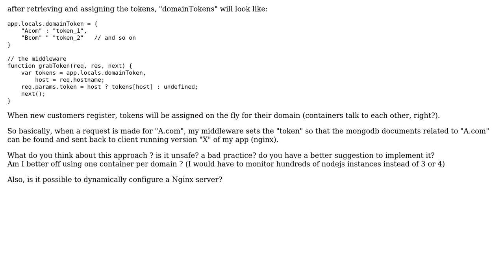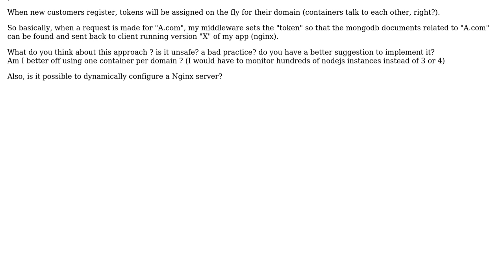Software Engineering: expressjs: is it bad practice to use req.hostname for querying a db?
With thanks & praise to God, and with thanks to the many people who have made this project possible! | Content (except music & images) licensed under CC BY-SA | Music | Images & others | With thanks to user Fabrice K. user Brad L. and the Stack Exchange Network Trademarks are property of their respective owners. You are responsible for your own actions.